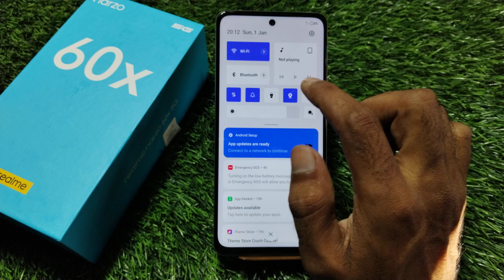How To Set Internet Speed In Realme Narzo 60x 5G,Realme Narzo 60x 5G Mein Data Speed Kaise Show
How To Set Internet Speed In Realme Narzo 60x 5G,Realme Narzo 60x 5G   Mein Data Speed Kaise Show Karen,

How To Set Internet Speed In Realme Narzo 60x 5G,
How To Enable Internet Speed Metre In Realme Narzo 60x 5G,
Realme Narzo 60x 5G   Mein Internet Speed Kaise Show Karen,
How To Show Internet Speed In Realme Narzo 60x 5G,
How To Show Internet Speed On Realme Narzo 60x 5G,
Realme Narzo 60x 5G   Mein Daily Speed Data Kaise Show Karen,
How To Show Connection Speed In Realme Narzo 60x 5G,
Realme Narzo 60x 5G Connection Setting,
How To Show Data Connection In Realme Narzo 60x 5G,
How To Show Data Speed Setting In Realme Narzo 60x 5G,
Realme Narzo 60x 5G   Mein Internet Ki Speed Kaise Check Karen,